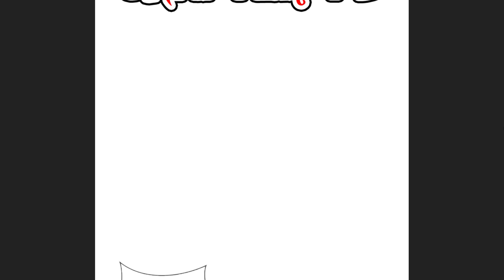REBIRTH OF THE EARTH IMMORTAL VENERABLE CHAPTER 79 English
Hello Everyone A GREAT SERIES PLEASE DO CHECK OUT🤗💖
thank you for supporting me and our channel 😊
please support the  official website i work with right now
DEMONRAGE scans.
REBIRTH OF THE EARTH IMMORTAL VENERABLE,